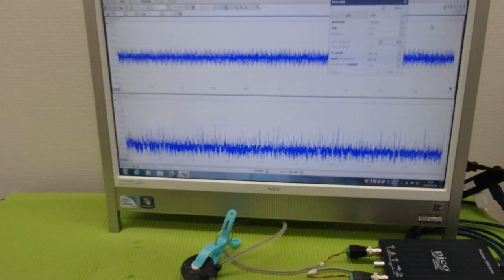メガヘルツの超音波発振制御技術 ultrasonic-labo